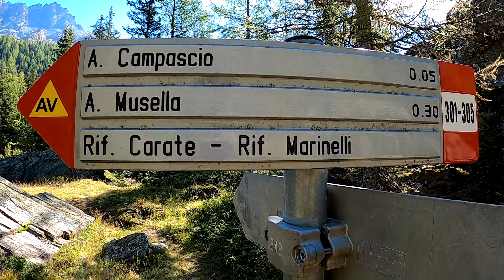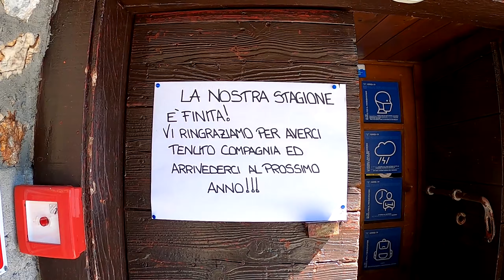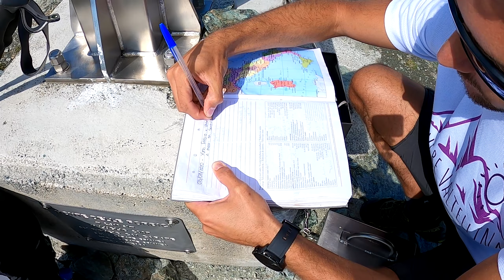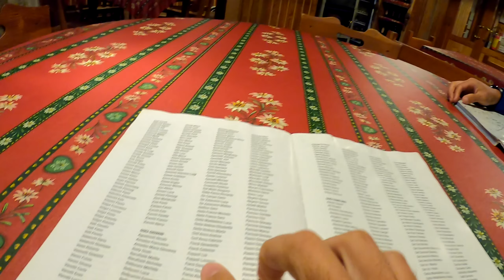Dal LAGO PALÙ al RIFUGIO MARINELLI 2800m - ALTA VIA VALMALENCO (Tappa 2)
In questa seconda tappa delle nostro cammino sui sentieri dell'Alta Via della Valmalenco e della Valtellina, siamo partiti dal Rifugio Motta sugli impianti sciistici del Palù per raggiungere la nostra destinazione, ovvero il Rifugio Marinelli Bombardieri. Per arrivarci siamo passati dall'Alpe Musella, dal Rifugio Carate Brianza e ci siamo anche concessi un piccolo fuori programma, ovvero la cima del Monte Delle Forbici (2910m) nonchè la nostra quota più elevata di tutto il cammino.

00:00 Intro
00:13 Spiegazione Itinerario
02:00 Alpe Musella
04:19 Rifugio Carate Brianza
05:51 Monte Delle Forbici
08:20 Arrivo al Rifugio Marinelli